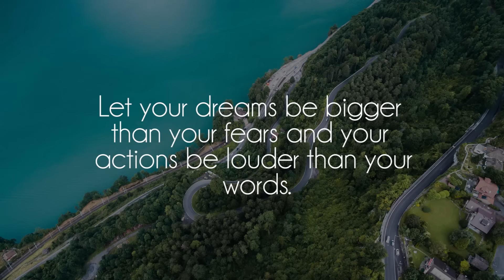Brock Berrigan - Joy She Brings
Great song by talented Brock Berrigan, show him some support on souncloud!